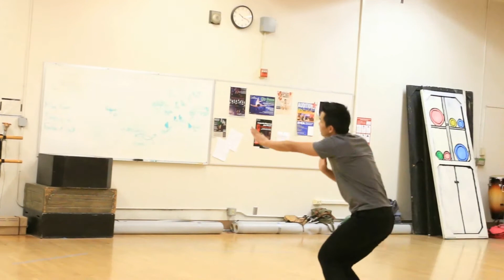Deaf student dancer inspires at Fresno City College